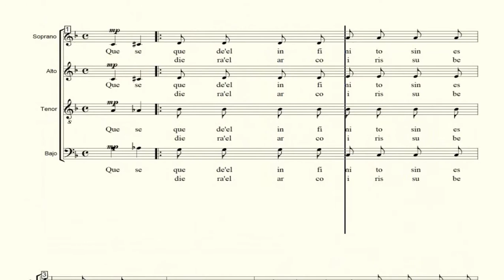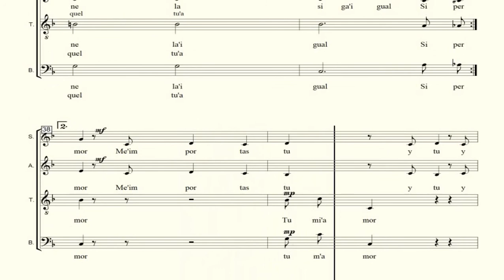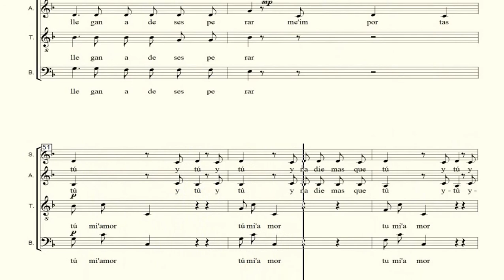SOPRANO. Piel Canela. Bobby Capó